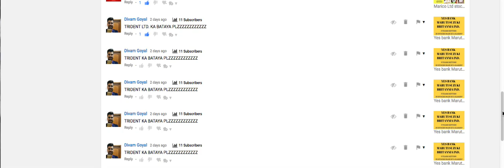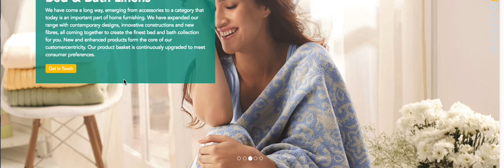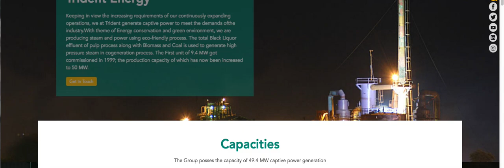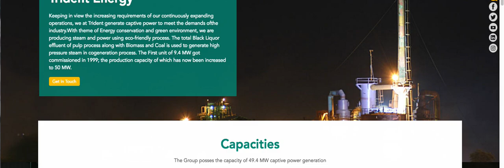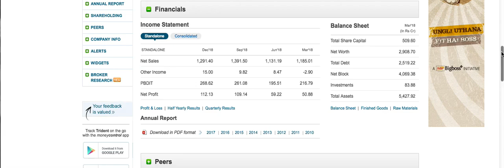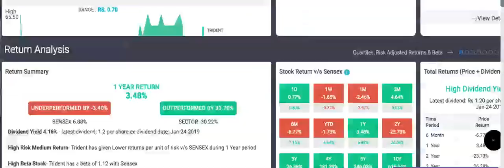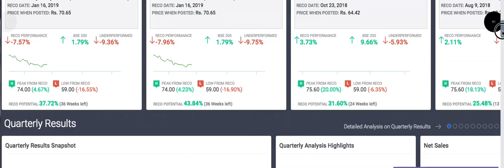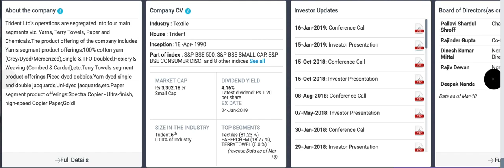Trident Ltd. stock information | long term shares lts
A  textile company
diversified sector company
Trident group.